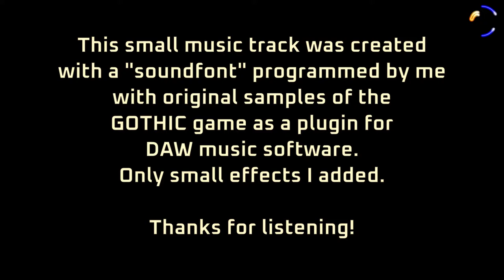THE ORCS - DO DA HIP (DER RASER DU DA). Music-Track.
Dieser kleine Musiktrack wurde mit einem von mir programmierten "Soundfont" mit original Samples des GOTHIC-Spiels als Plugin für DAW-Musiksoftware erstellt.

Nur kleine Effekte habe ich hinzugefügt.

Danke für das Zuhören!

Entwickler/Publisher:
Piranha Bytes/Jowood